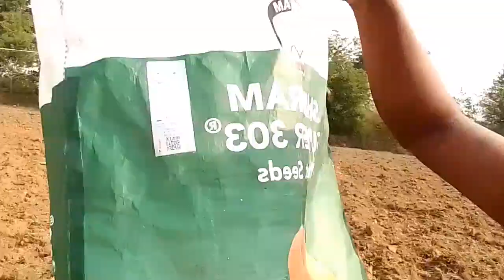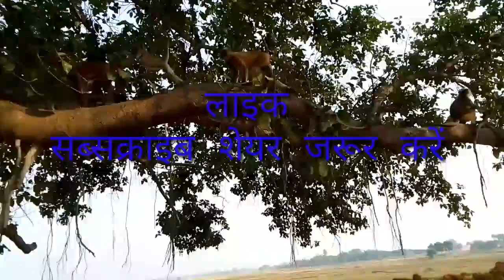Aditay banti vlog में आपका स्वागत है आज दिखाएं गे गेहूं की बुआई